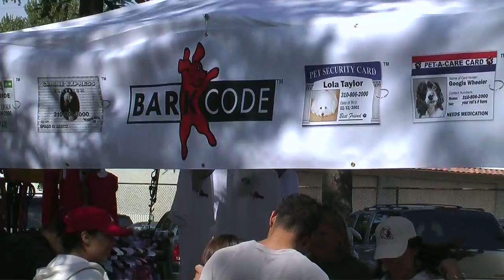"I Wouldn't Wear that to a Dog Show!"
Amanda, Nolan, GiGi, Yogi, and Gail stroll the Santa Clarita, CA, Pet Fair, in October, 2009.